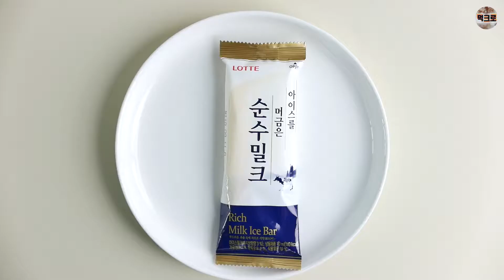가성비 아이스크림 케이크 만들기(feat. 막대아이스크림으로 아이스크림 케이크 만들기)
먹크로 실험실 chapter 1. 아이스크림 케이크 만들기!

아이스크림 8개를 녹여서 아이스크림 케이크를 만들어 보았습니다.

아이스크림은 요맘때, 쿠앤크, 스크류바, 돼지바, 수박바, 와일드바디,

죠스바, 순수밀크를 사용했습니다.

첫 등장이라 모든 게 어색하고 그렇네요.

그렇지만 뭐 저만 볼 테니 괜한 걱정 안 하렵니다.

과연 이게 가성비일지.. ㅋㅋㅋㅋㅋ

감사합니다!